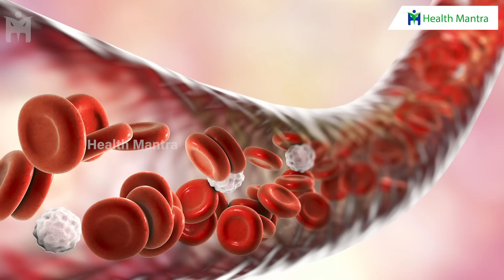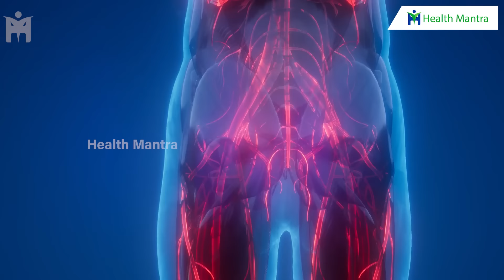ఏ టాబ్లెట్ లేకుండా అంగం గట్టి పడాలంటే ? | How to Get For Men Power | Dr Manthena Satyanarayana Raju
ఏ టాబ్లెట్ లేకుండా అంగం గట్టి పడాలంటే ? | How to Get For Men Power | Dr Manthena Satyanarayana Raju | HEALTH MANTRA